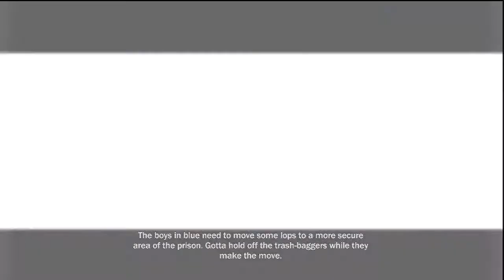inFamous: Jackass Edition )Part 28(